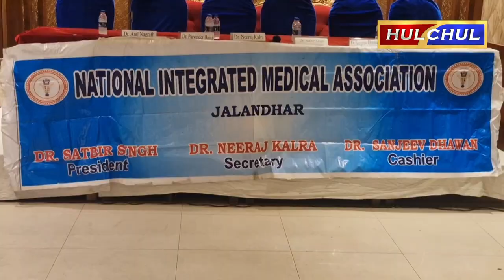Hulchul TV :डॉ. एस.पी. डालिया निर्विरोध चुने गए नीमा के नए प्रैजीडेंट